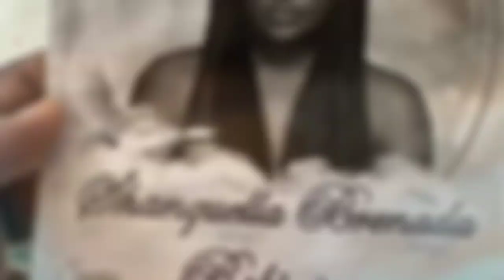FBI Confirms Mexico Cartel’s TERRIFYING Role In Shanquella’s De@th